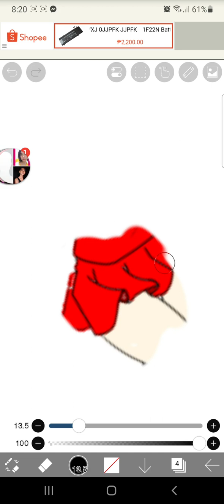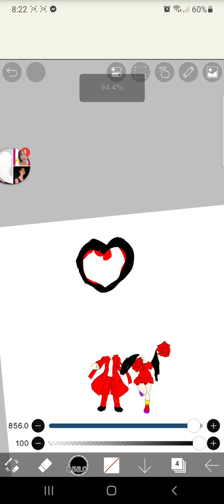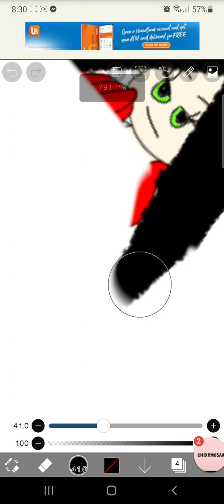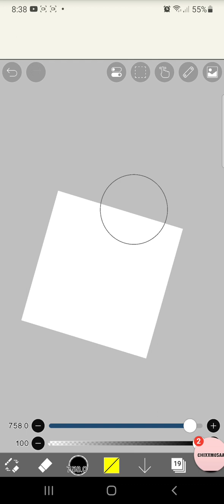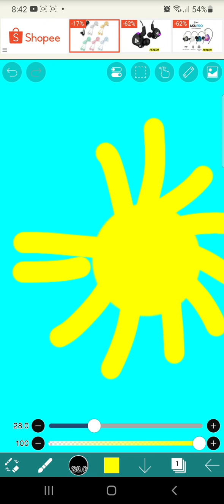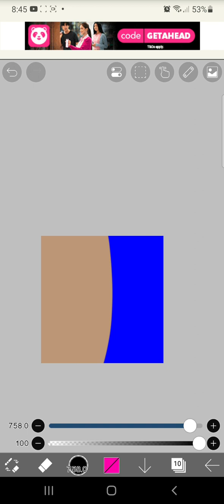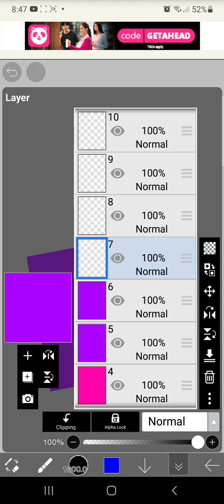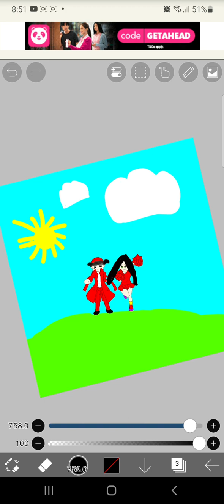April 7, 2023